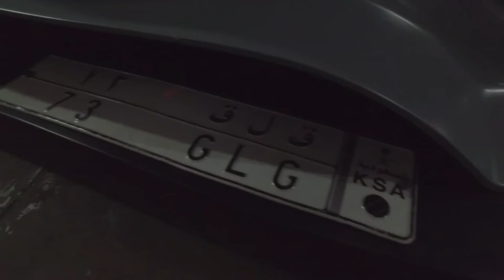The TeamGalag AMG GTS Monster comes to P&G with Oli Webb | Polish & Glow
Oliver James Webb came for another visit but this time, he came down in the mean and monstrous Team Galag Mercedes AMG! What a monster! Sit back and enjoy the video.

- - - - - Video by Polish & Glow Productions - - - - -

| Polish and Glow |

| Polish and Glow Productions |